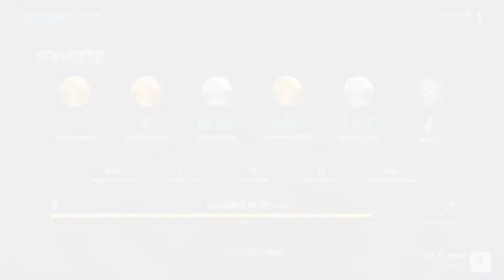WHO DAT ZEN? HE'S ON FIRE!! - Xal Stream highlights Overwatch #2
I was super surprised how well this game went considering :)

Hey hey hey guys welcome to my little corner of the internet :)
I do a whole bunch of gaming content including vids, streams and music :)
I stream everyday except for Wednesday at 2pm till at least 5pm gmt and try to Upload a vid whenvever I can :)
Hopefully you enjoy yourself :)

My girl that does a lot of Cosplay related content aswell as chill games and such on Twitch :)

A good mate of mine that specializes in more of the multiplayer side of gaming :) Pretty good at it too well worth a check if you like stuff like Destiny, Overwatch and Fortnite

Does a lot of Call of Duty zombies :) Very good at it and worth the watch for some actual skill :)

Partner in crime for competitive Overwatch and the inspiration for my Overwatch montages :)

A destiny focused channel with daily livestreams :) Great for binge watching destiny and much love to donna for the continued support :)

Cracking Lass and a Tracer main on Overwatch :) Got a hella cool personality and would suggest checking her out if your looking for a friendly and charismatic person :)

A fellow streamer who streams all sorts of RPG's and she bakes cakes too! A freaking awesome woman whos really chill and just fun to watch :)